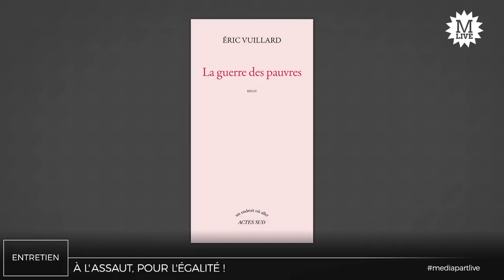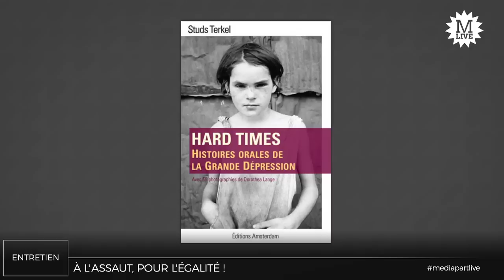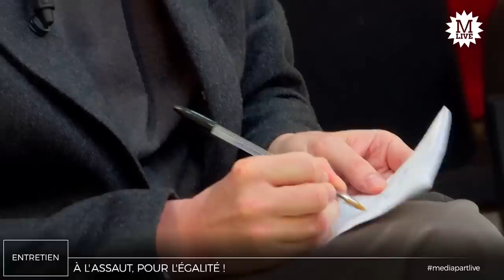Eric Vuillard : « Les sociétés veulent sans cesse plus d’égalité et plus de liberté »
Entretien avec Eric Vuillard, lauréat du prix Goncourt 2017. Il nous présente son nouveau livre : « La Guerre des pauvres » (Acte Sud, 2019). Un court récit sur la guerre des paysans allemands qui n’est pas sans rappeler la situation actuelle en France.